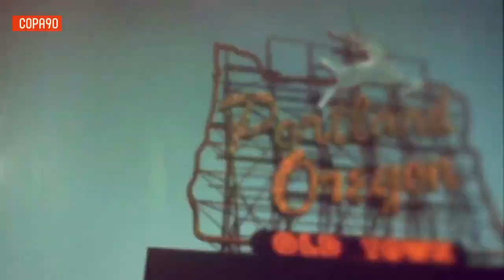Ode To Soccer - We Are Loud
There is a 12th player at each soccer match. It is you, the supporter. You cheer for the successes, you encourage when times are tough, but no matter the match, you are always there. Cheering loud...that is your job. That is your contribution to your club.